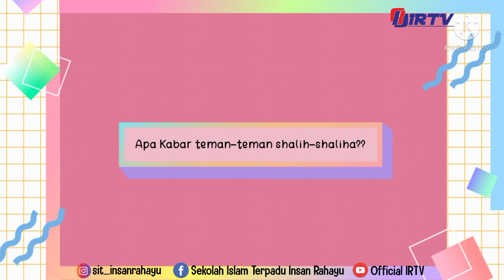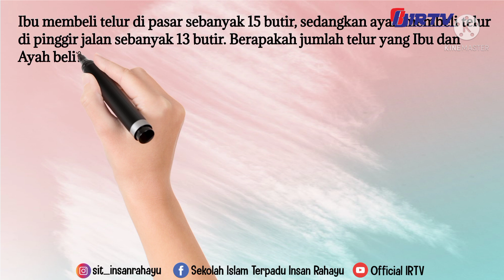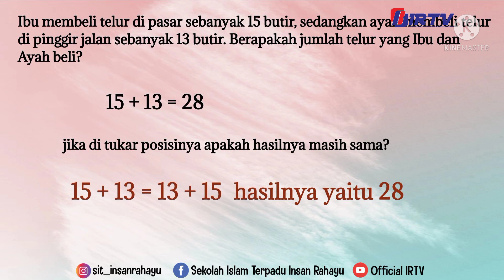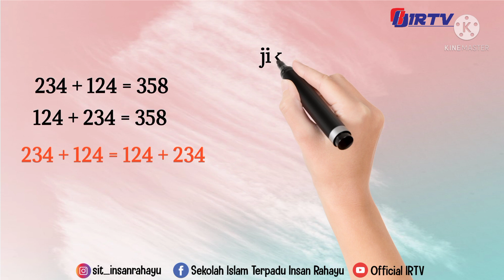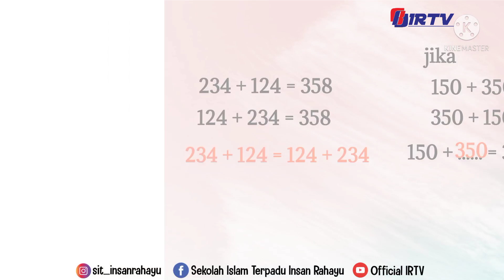Sifat Pertukaran Pada Penjumlahan kelas 3 ( Tema 2 Subtema 1 )